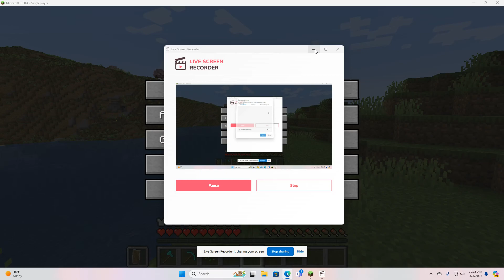Why I Turned This Server To Amethyst......